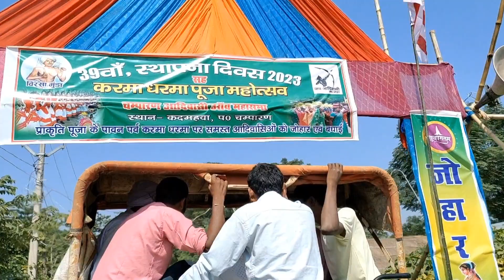39वाँ करमा धारमा पुजा भव्य आदिवासी महाउत्सव कदमाहवा || Nisha Uraon Official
39वाँ करमा धारमा पुजा भव्य आदिवासी महाउत्सव कदमाहवा || Nisha Uraon Official